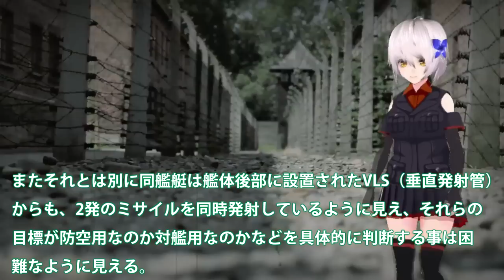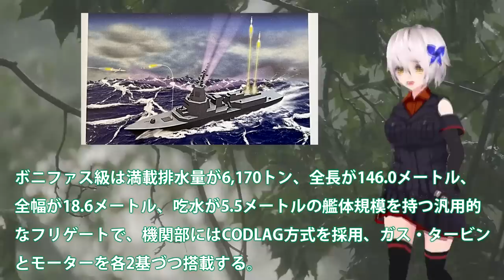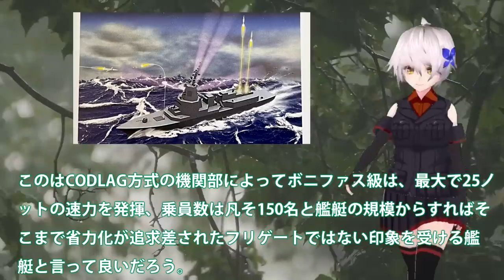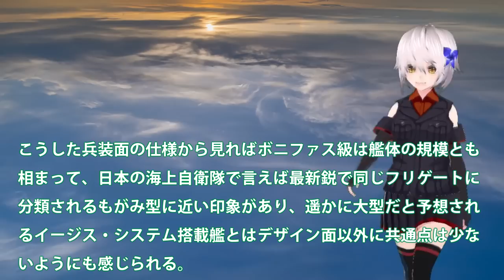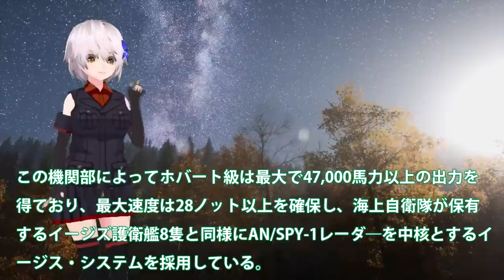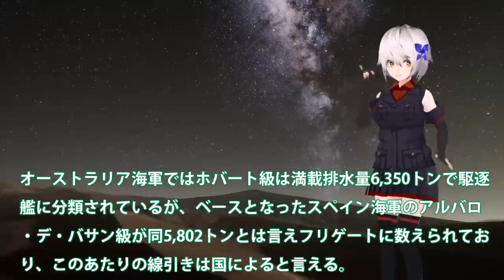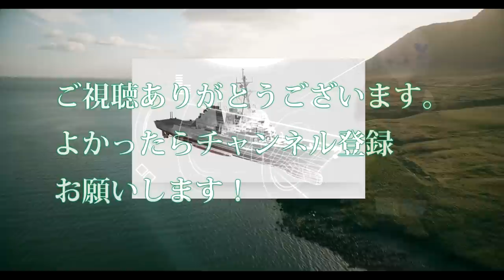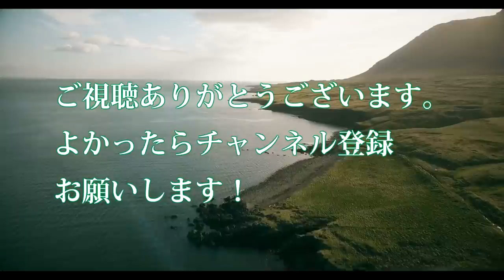【軍事解説】海自次期イージス艦国連恐れる建造開始か！防衛白書で新たなイメージ図登場？中国ビビる4方向3次元索敵でロシアもビビる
ホバート級は主兵装として、アメリカ製の62口径127mm単装砲であ
るMk.45を1基、Mk.41VLS（垂直発射管）を48セル、ハープーン艦
対艦ミサイルの4連装発射筒2基等を装備する仕様であり、やはり
イージス・システム搭載艦よりは遥かに軽武装ではある。

それでも今回の防衛白書に記載されたイージス・システム搭載艦
との類似性が指摘された原因としては、両艦がイージス・システ
ム用のレーダーを艦橋の最上部に設置する配置に見える事がその
理由であろう。

オーストラリア海軍ではホバート級は満載排水量6,350トンで駆逐
艦に分類されているが、ベースとなったスペイン海軍のアルバロ
・デ・バサン級が同5,802トンとは言えフリゲートに数えられてお
り、このあたりの線引きは国によると言える。

因みに日本でイージス・システム搭載艦の建造か決定した後、20
22年8月に防衛予算の概算要求に併せてその仕様が公表された時点
では、基準排水量で20,000トン級、全長は210.0メートル、全幅は
40.0メートルと言う数値が示された。

海上自衛隊のイージス護衛艦の中で最新鋭のまや型の場合でも、
オリジナルであるアーレイバーク級よりも大型化してはいるが、
その仕様は基準排水量は8,200トン、全長は170.0メートル、全幅
は21.0メートルに過ぎない。

ここからイージズ・シテム搭載艦はそのあまりに現実離れした規
模に批判が殺到したが、その後はまや型に準じる規模感に縮小す
る事が発表され、ある意味地に足の着いた艦艇として建造される
方向へ舵を切ったと思われる。

それでもまや型が主兵としては、Mk.41VLS（垂直発射管）96セル
搭載している事に比して、イージス・システム搭載艦は同128セル
を搭載すると言われており、どのような配置でこれを実現させる
のかも注視されている。

引用・転載「出典：海上自衛隊ホームページ」
引用・転載「出典：航空自衛隊ホームページ」
引用・転載「出典：陸上自衛隊ホームページ」

【桝＆後呂が乗艦イージス艦「きりしま」】わずか２分で迎撃　日本を守るミサイル発射訓練